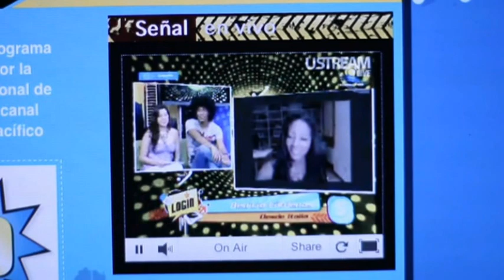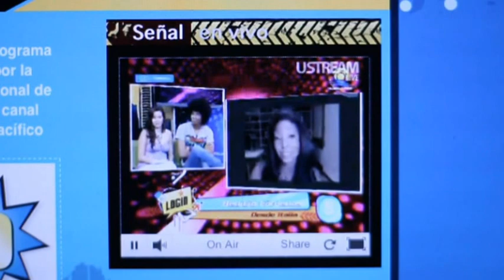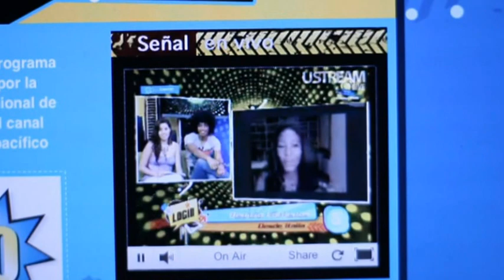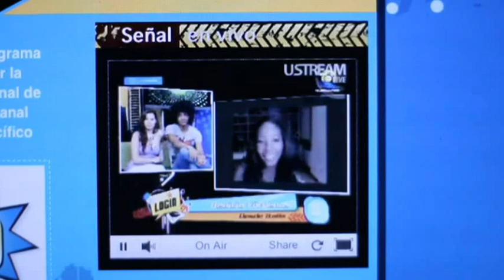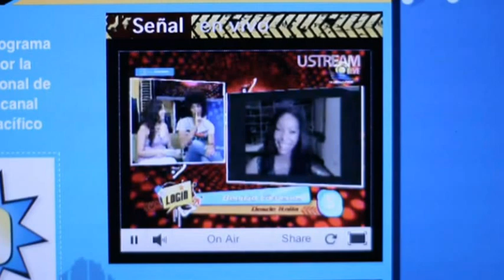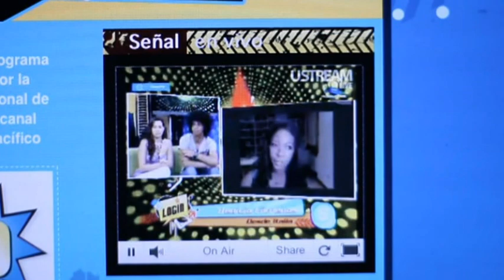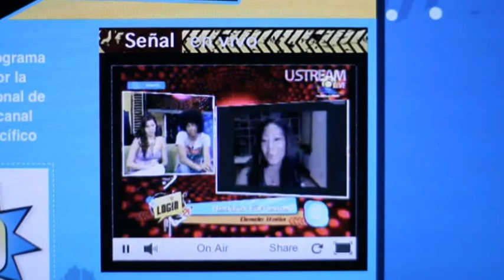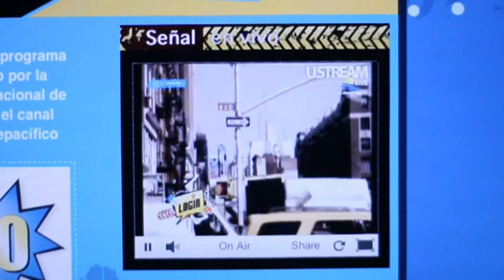Entrevista a Benicia en Login. Telepacifico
Reciente entrevista hablando del trabajo MUJER LATINA para el programa Login de Telepacifico!